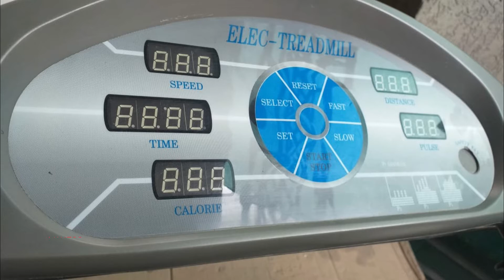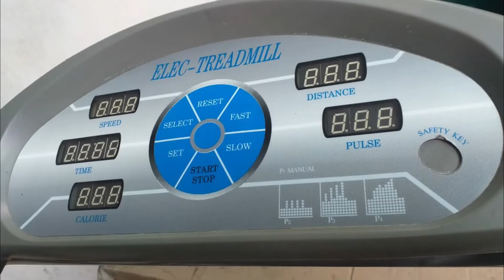Used Jogging Machine in Lahore | Used Treadmill in Lahore | LHR FITNESS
Used Jogging Machine in Lahore
Used Treadmill in Lahore
LHR FITNESS